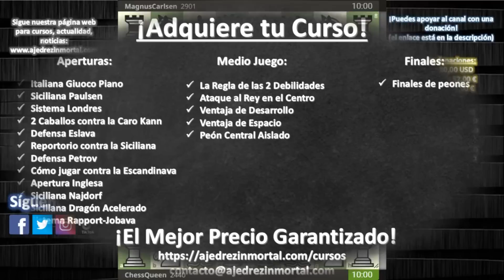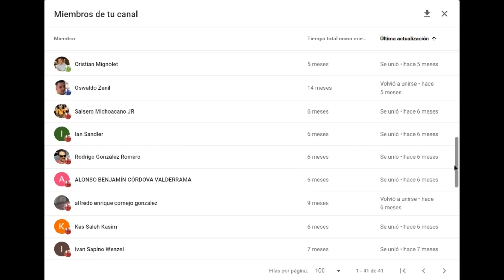CAMPEÓN MUNDIAL APLASTA A EX CAMPEONA MUNDIAL 👊: Carlsen vs Kosteniuk (Pro Chess League, 2023)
Partida de ajedrez disputada entre Alexandra Kosteniuk y Magnus Carlsen, en la Pro Chess League 2023. Se juega la Defensa Siciliana, Variante Rossolimo. Campeón mundial aplasta a ex campeona mundial.